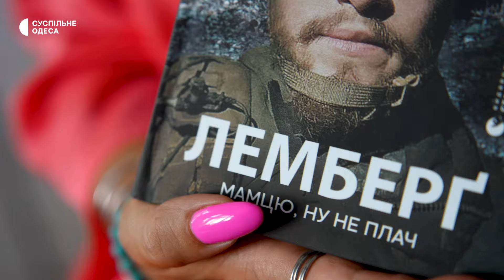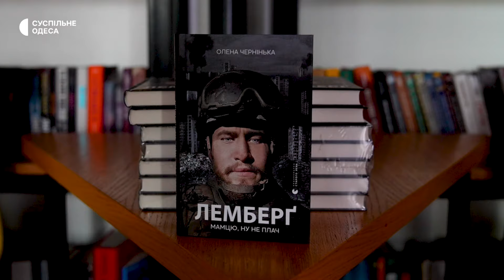«Лемберґ: мамцю, ну не плач» — в Одесі презентували книгу Олени Чернінької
Олена Чернінька – письменниця зі Львова, яка втратила свого сина на війні. ЇЇ син на позивний «Лемберґ» пішов добровольцем в перші дні повномасштабного вторгнення, наразі офіційно вважається зниклим безвісти. Змиритись з втратою Олена не змогла, жінка почала спілкування зі зниклим сином через пости у соцмережі, там вона публікувала листи до сина. Її терапією стала книга, яку вона назвала фразою, що повторював її син: «Мамцю, ну не плач». Своєю історією письменниця поділилася із Суспільним.

Кореспондентка — Ольга Глечик, оператор — Сергій Романенко.